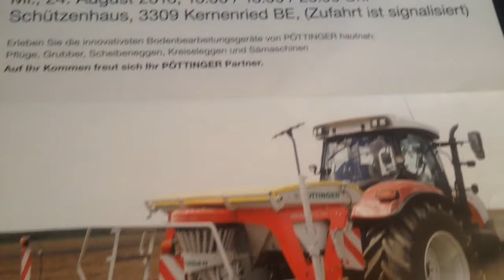Pöttinger Ackerbauvorführung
Kernenried